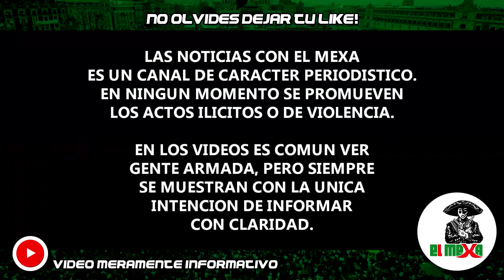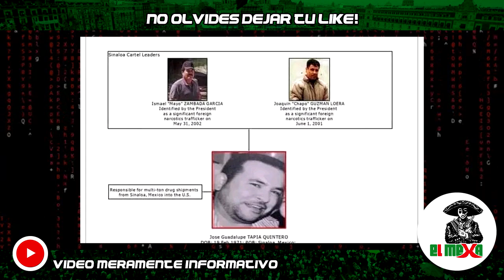Militares detienen a Heibar Tapia Salazar, importante operador del Mayo Zambada en Culiacán.